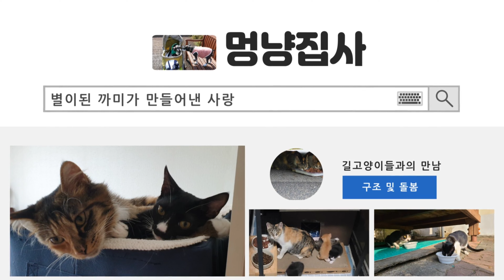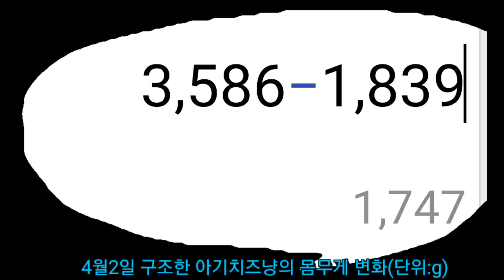몸무게 미달이라 당장은 tnr이 안되는데...두번씩이나 포획틀에 들어가 있었던 아기고양이!